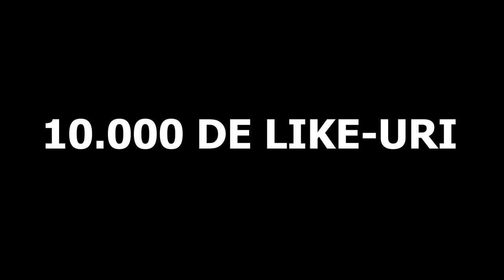PE SCURT, CS:GO CU FRATELE